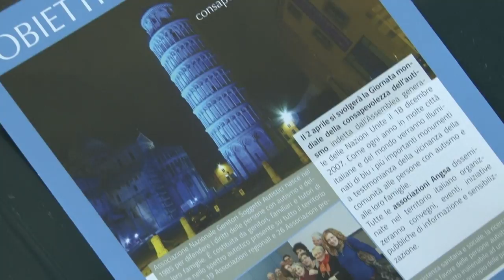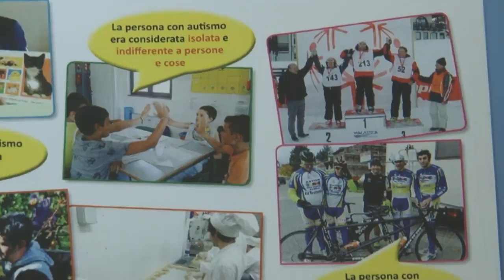Settimana dell'autismo. Le iniziative in Abruzzo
"Abruzzo per l’Autismo”, Settimana della Consapevolezza dell’Autismo dal 2 al 7 aprile, con un calendario di ricco di eventi per la raccolta fondi e con incontri formativi organizzato dal Rotary Club Pescara Nord e da FederAutismo Abruzzo (Fondazione Paolo VI, Fondazione Il Cireneo, Ass. Alba Onlus, Angsa Abruzzo Onlus, Anffas), con il patrocinio del Comune di Pescara.